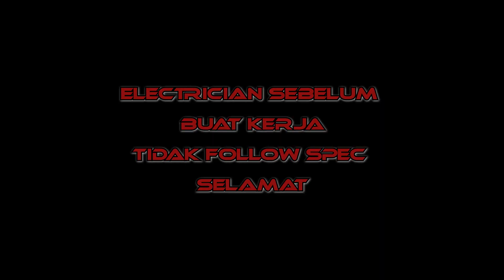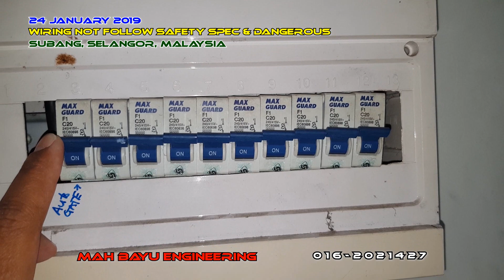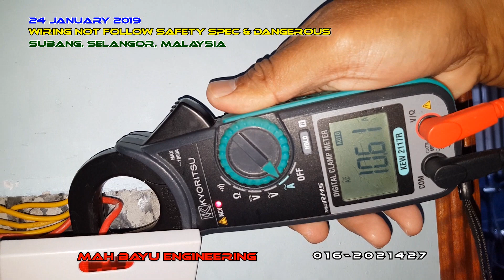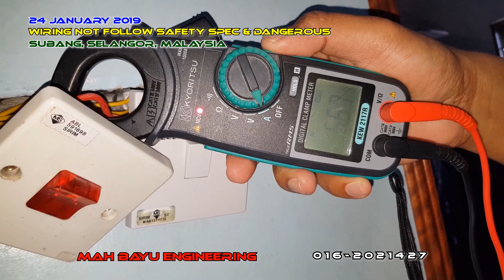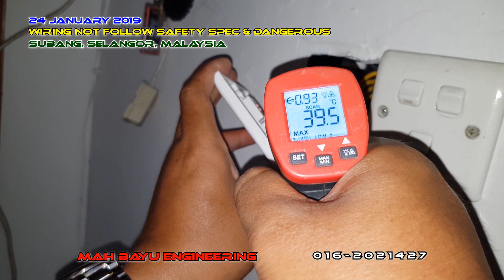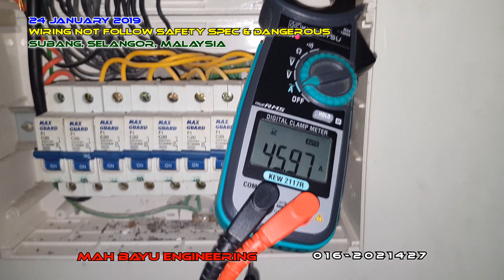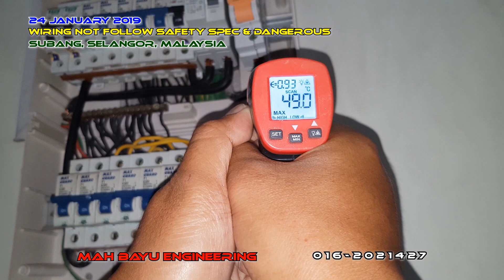PAKAR ELEKTRIK - Main Belasah Aja